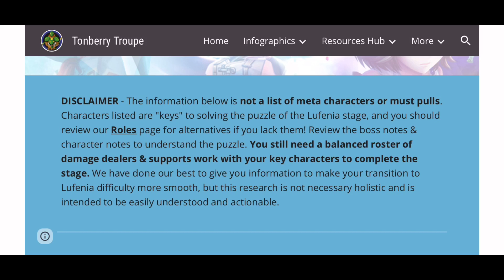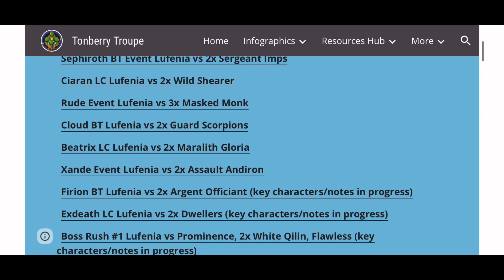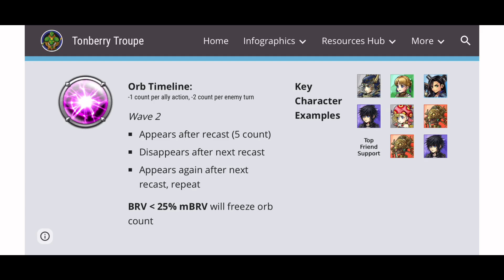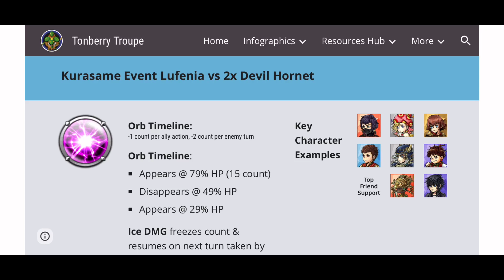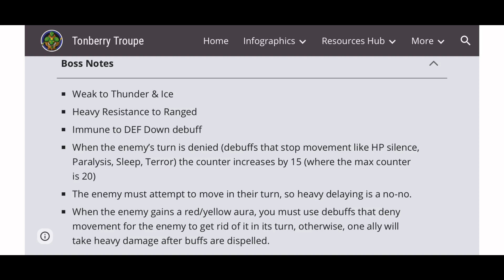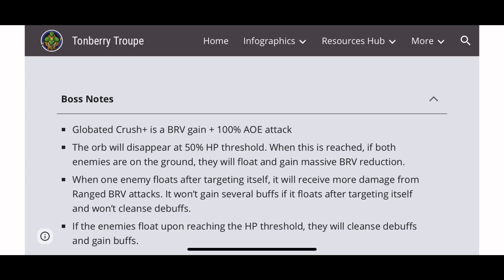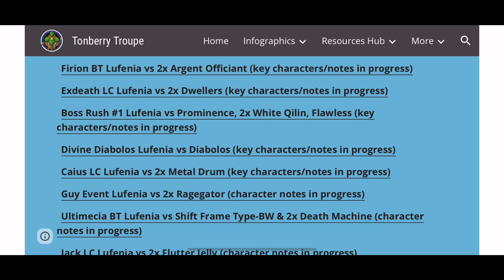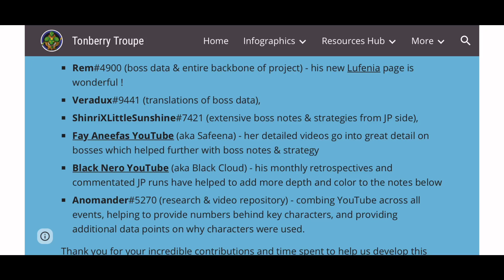Introducing Tonberry Troupe's Lufenia Research project!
My new beautiful intro video is thanks to Dreamy & GeoffPlaysGuitar. I love it so damn much, do check out Geoff's YouTube for more amazing FF music related arrangements
Our research (and much of your other favorite DFFOO content creators) isn't possible without Rem & DissidiaDb.
Our patrons will also have access to the video repository. This is just a nice quality of life, just quick links to YouTube videos, all organized. This is in addition to them getting early access to our research documents for the infographics.

0:00 - New Video Intro!
0:21 - Opening Comments
2:19 - Research Goals
4:12 - Lufenia Basics
6:51 - Website & Research Walkthrough
23:57 - Contributors & Collaborator Thanks
29:00 - Patreon Discussion
30:31 - Closing Signoff